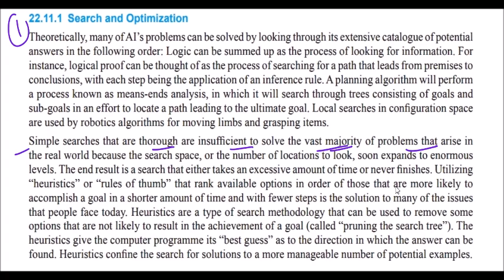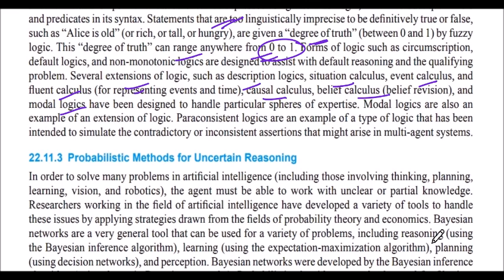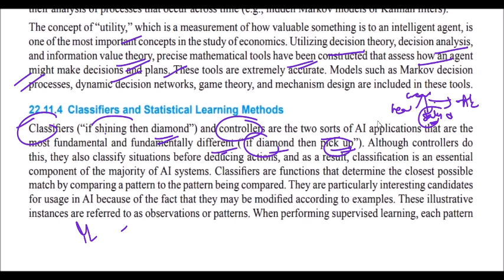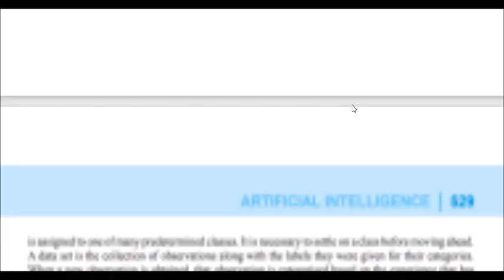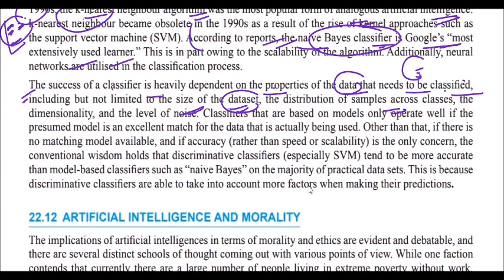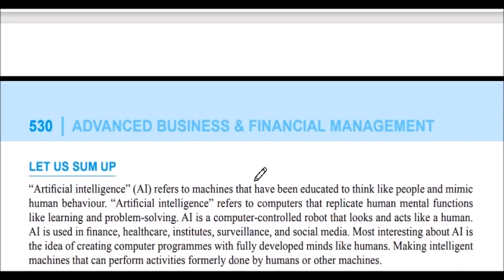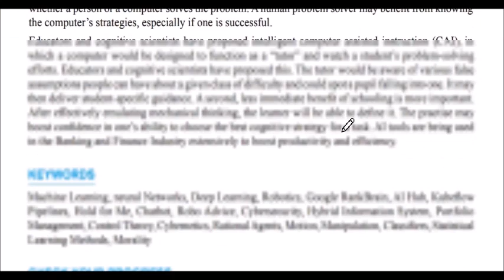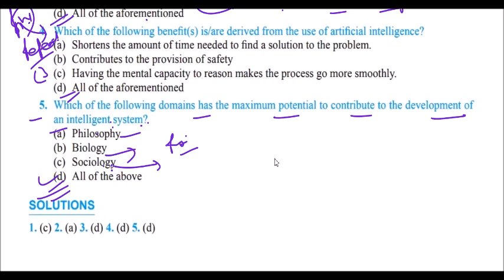MODULE D UNIT 22 PART 4 I ADVANCED BUSINESS AND FINANCIAL MANAGEMENT I TWO HANDS CAIIB I CAIIB ABFM